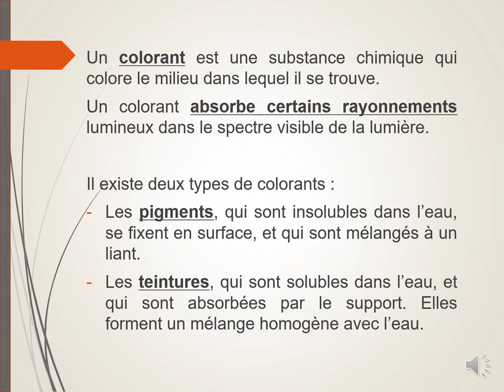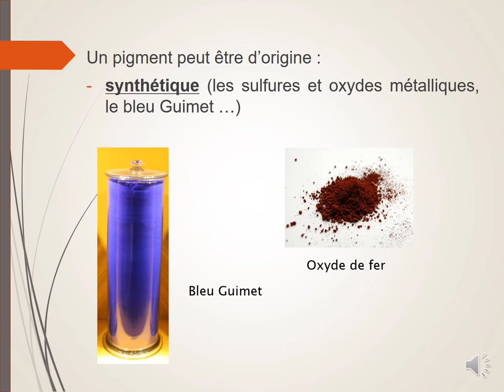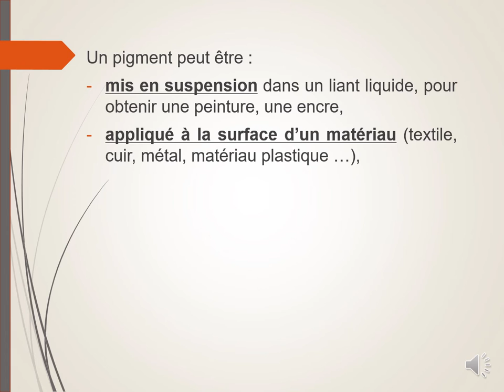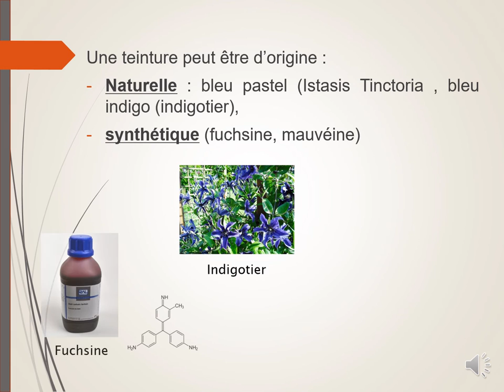Pigments et teintures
Qu'est-ce qu'un colorant ?
Quelle est la différence entre un pigment et une teinture ?